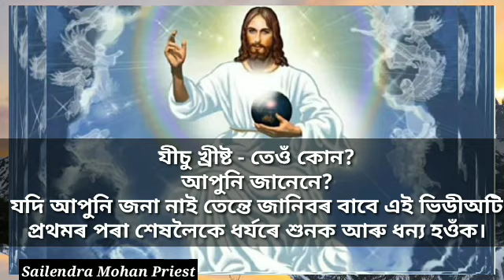শান্তি ও আশীৰ্বাদ পাব বিছাৰেনে? Do you want to get Peace and Blessings, Assamese Bible Message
Do you want to get Peace and Blessings,Assamese Bible Message

If you have only urgent prayers contact with us